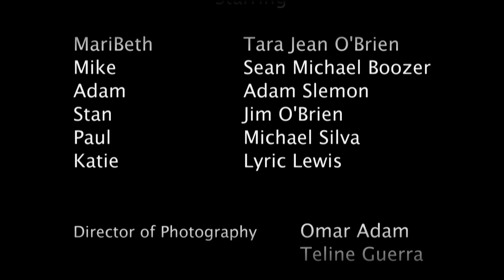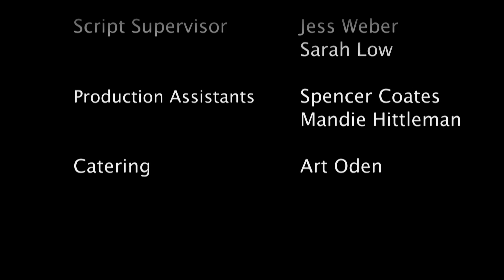Maribeth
Wonder why your best friend is dating someone everyone else hates? We do too. Dedicated to all types of people that love Ke$ha.  We hate them too.

Ever unfairly judge someone?  Us too!

HEY NEIGHBOR
Sean Michael Boozer
Lyric Lewis
Jim O'Brien
Tara Jean O'Brien
Adam Slemon
Michael Silva
Jess Weber

Directed & Edited by: Rich Carroll
Written by: Adam Slemon
DP: Teline Guerra & Omar Adam
Sound: John Anthony Espinoza
Makeup: Emily McCafferty & Erin Durkin
PA: Spencer Coates
Script Supervisor: Sarah Low